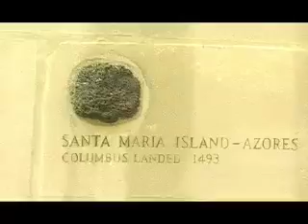Cheepskating - Tribune Tower